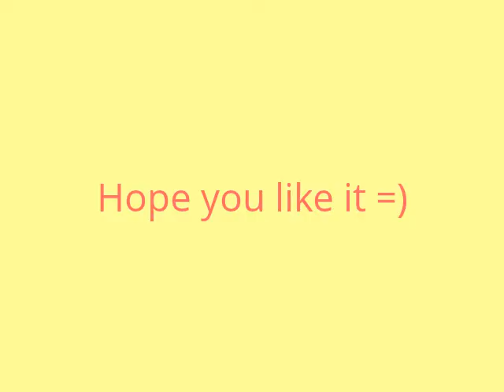Gwiyomi kiddos version =)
Reign and Kath.. the sisters =)